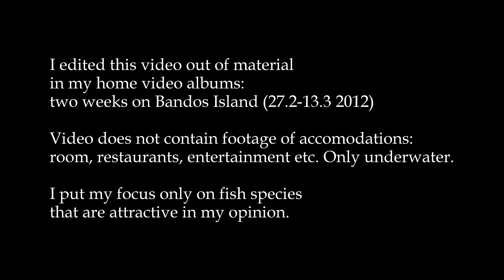Snorkel Bandos Maldives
Maldivian fish: sharks, batfish, jellyfish etc. Names of species attached. Snorkeling house reef.
I edited this video from my home video albums: snorkeling two weeks in Bandos Island (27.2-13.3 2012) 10 km from Male City. This video does not contain footage of accomodations: rooms, restaurants, entertainment etc.
I put my focus only to fish species that were most attractive in my opinion. Bandos Island Resort, Malediivit.